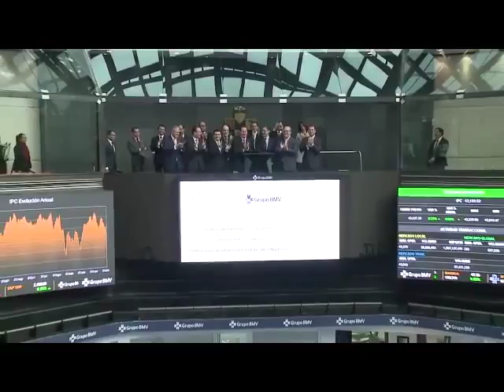Cd. de México. Nuño da campanazo en BMV